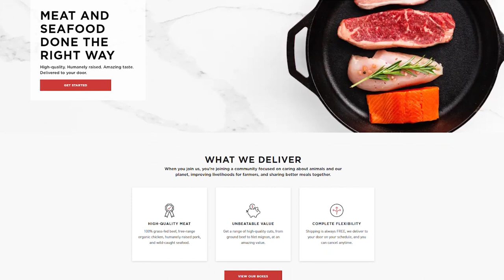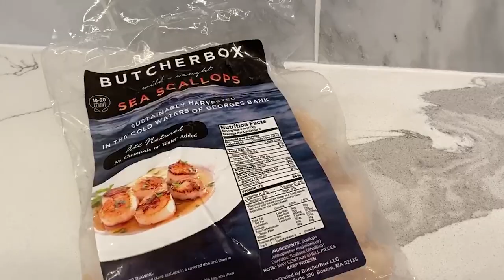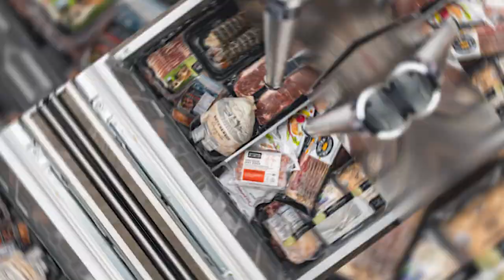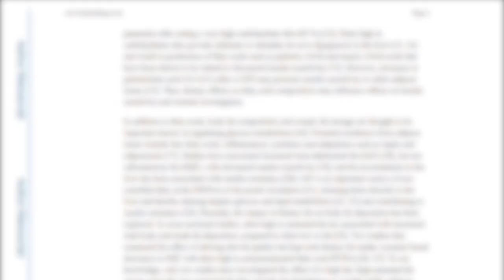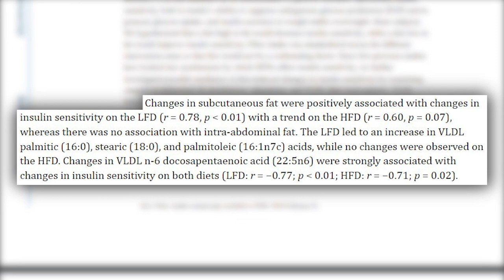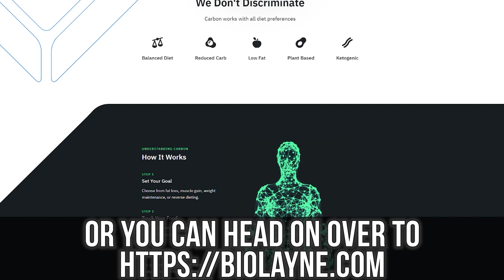Saturated Fat vs Sugar, Which is Worse? Fructose, Protein & Diet Tribes w/ Layne Norton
I had the pleasure of interviewing Dr. Layne Norton, Ph.D. in Nutritional Sciences, on the side effects of overeating, diet dogmas, the psychological effects of food, the role of protein in longevity, and, of course, the link between saturated fat and insulin resistance.

Saturated Fat vs Sugar, Which is Worse? Fructose, Protein & Diet Tribes w/ Layne Norton | Thomas DeLauer

Be sure to check out for workout programs and much more + go to learn how to read research papers!

Timestamps ⏱

0:00 - What Did Layne Have for Breakfast?
1:22 - Why Overeating, Regardless of Diet, is a Problem + Misconceptions
8:58 - Get Grass-Fed/Finished Meat Delivered to Your Doorstep with Butcher Box
10:08 - Why People Quit Keto
12:15 - You CAN Gain Weight on Keto
15:13 - Is it Worse to Overeat Fat or Carbs?
19:56 - Psychological Effect of Food
26:00 - Excess Fructose vs Saturated Fat
31:10 - If You Eat a Lot of Fructose, But Are in a Deficit…
33:50 - Saturated Fat and Insulin Resistance
38:26 - Saturated Fat & Cholesterol
46:20 - Understanding Lifetime Disease Risk
52:40 - Longevity Research
1:01:32 - Does Protein Overfeeding Store as Fat?
1:07:23 - If You’re in a Deficit, Do You Need to Eat More Protein?
1:08:44 - Animal vs Plant Protein for Muscle Growth
1:13:18 - Should you Supplement with EAAs?
1:15:33 - Being Able to Change Your Viewpoint
1:21:11 - Where to Find More of Layne’s Content